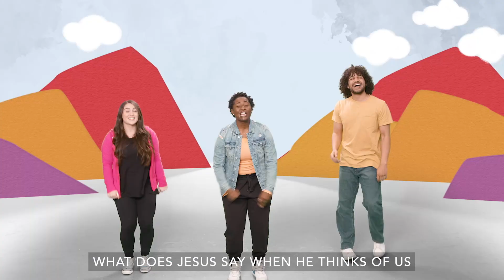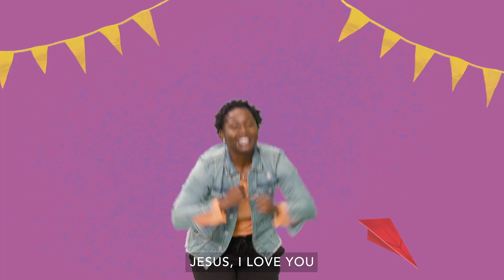PreSchool February 25th